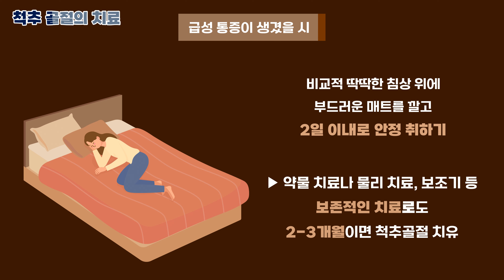골다공증성 골절, 치료는 어떻게 되는건가요? (척추골절,대퇴골골절,손목골절 치료법)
크게 넘어지고 부딪힌 적도 없는데, 이상하게 허리가 아프고 몸이 계속 쑤셨던 적이 있으시나요?

그러면 골다공증성 골절일 가능성이 있습니다.

골다공증으로 인한 골절은 노인분들에게 흔히 발생한다고 합니다. 특히, 골다공증으로 인한 골절이 있을 경우, 재골절 위험이 2-10배 증가하고 사망률도 올라가는만큼 각별한 주의가 필요한데요.

오늘은 골다공증으로 인한 골절을 예방하는 방법에 대해서 알려드리도록 하겠습니다.

골다공증성 골절의 후유증과 쓸 수 있는 검사, 치료와 대처법도 자세히 알려드릴 예정이니 영상 끝까지 시청해 주시기를 바랍니다.

※ 본 영상은 의학적인 정보전달을 위한 내용이며, 개개인마다 증상이 다를 수 있으니 정확한 사항은 반드시 주치의와 상의하시기 바랍니다. ※
[메이저재활요양병원]
- 주소 : 경기 수원시 팔달구 경수대로565번길 51